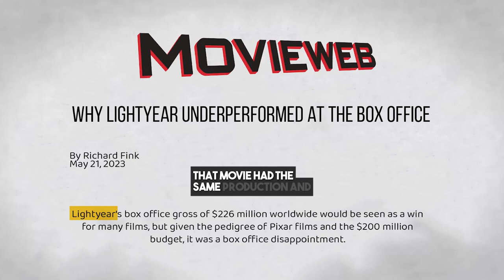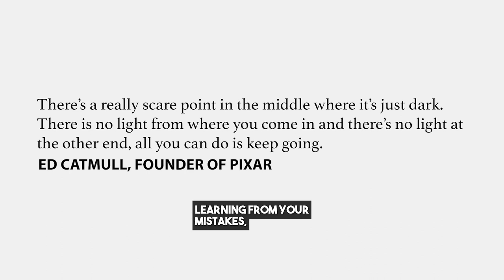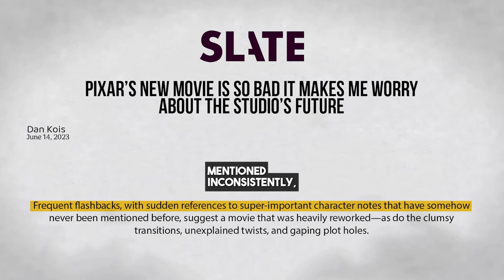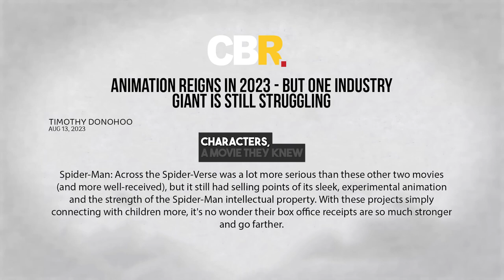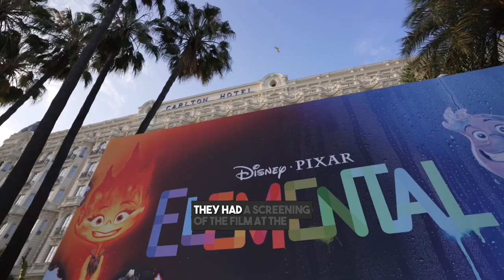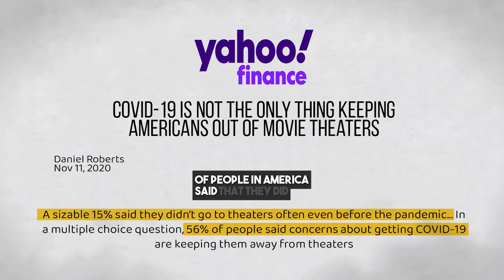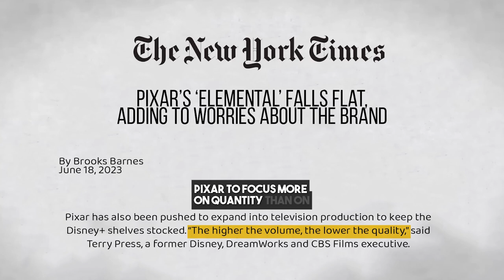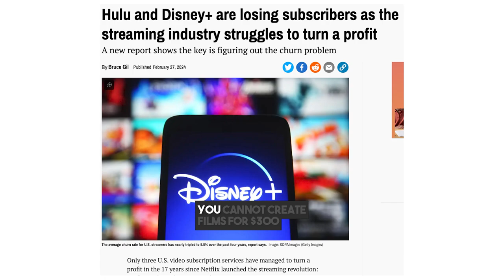Analysis: 7 Critical Reasons For Movie Failures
0Despite high expectations, Pixar's Elemental failed to capture hearts and box office success alike. In this video, I explore the seven key reasons why it fell short and how these insights can shed light on broader challenges facing the film industry.

00:00 Intro
01:04 Is Pixar just going through a rough time?
01:41 Creativity is art, not science.
02:23 Why are the opening weekend number important?
03:13 How Elemental was created
03:49 Reason 1: Release Date
04:31 Reason 2: Streaming Wars
05:26 Reason 3: Creative failures
06:10 Reason 4: Turnover at Pixar
06:55 Reason 5: COVID-19 Pandemic Changed Viewing Habits
07:17 Fierce Competition
08:02 Quantity Over Quality
08:45 What can movie production house do to adapt?

Azhar Fateh is a New York based multimedia journalist. He was with NBC News in London and in New York, ITV, Fox and has written for several publications including The Huffington Post.